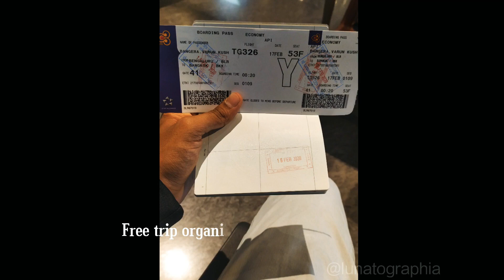THAILAND DIARIES | VARUN BANGERA SIR | T-VINTAGE | VESTIGE | International Trip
Here's the glimpse of first International Trip of the Youngest self made lakhpathi, One who gifted himself KTM DUKE 200 in second year of Engineering, and gifted TVS JUPITER 125 to his parents,
Also the Support system and Pillar of T-VINTAGE INDIA organization

💥 VARUN K BANGERA SIR 💥

He started this business with Zero investment along with his close friends and young Youths across Udupi and Mangalore and other different parts of Karnataka,
Together they all started growing and are reaching great heights with tremendous achievements.